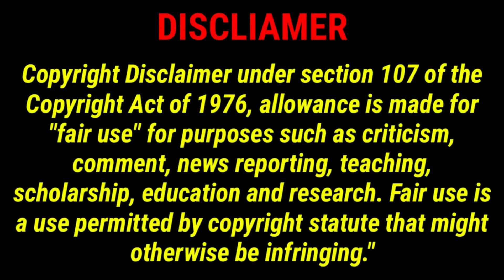মুসলিম বিশ্বের পাপের কারখানা এই দেশ ।। বাহরাইন দেশ সমর্কে ।। Bahrain Facts in Bangla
Amazing facts about Bahrain country in Bengali. Bahrain has some crazy facts. Unknown facts of Bahrain are described here. Bahrain is really beautiful country. So you may visit Bahrain and learn about Bahrain Country

Bahrain has a lot of tourist spot, Specially Costa Bahrain is most attractive. You should test the fast food of Bahrain, Specially Burger, Pizza, Pasta, Sea food and many more. Bahrain has many largest shopping mall. If you like to shop, so you may check out some dress, shoes, Electronics and others things.

Vocal Editing:
Voice Artist: Abdus Sattar (My Self)
Recorder: BM 800 Condenser Microphone
Noise Cleaner: AudaCity V-3.5
Vocal Effects: AudaCity V-3.5

Item Title: Bahrain Country
Item ID: 9CR3MNB
Author Username: Daniel.Rx
Licensee: Abdus Sattar
Registered Project Name: Education
License Date: Jun 06th, 2022